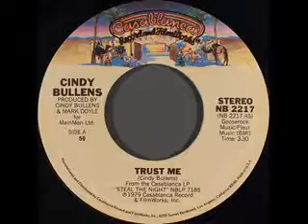Cindy Bullens - Trust Me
Her 1st single from her 2nd album, "Steal The Night". This is her 2nd single to make it to Billboard's Hot 100 chart, with her first being the rocker "Survivor" which went to #56 in 1979. Unfortunately in 1980, "Trust Me" wasn't as successful, only peaking at #90. A very talented singer/songwriter, like "Survivor", "Trust Me" deserved a better chart fate.